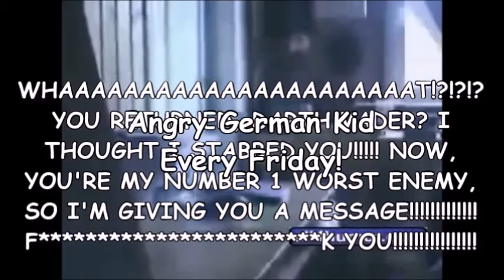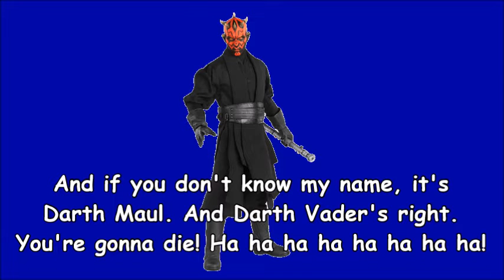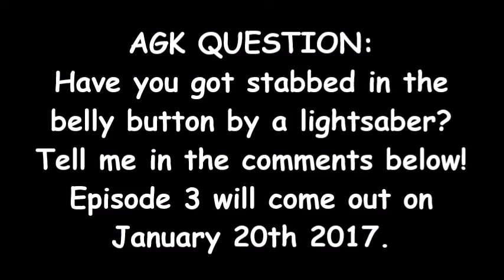Angry German Kid Episode 2: AGK VS. Darth Vader And Darth Maul